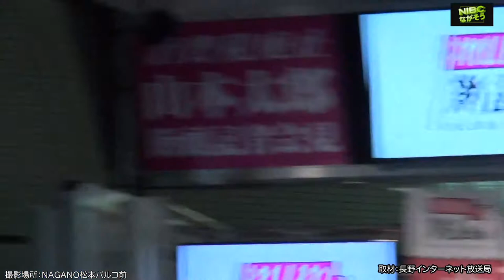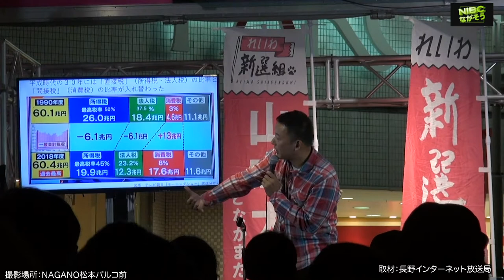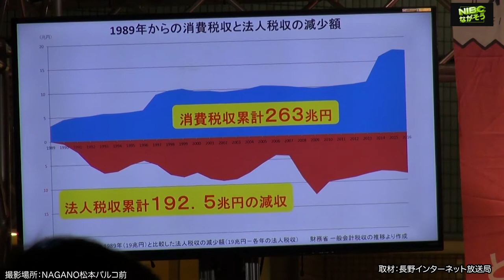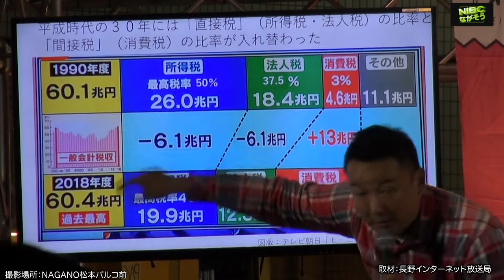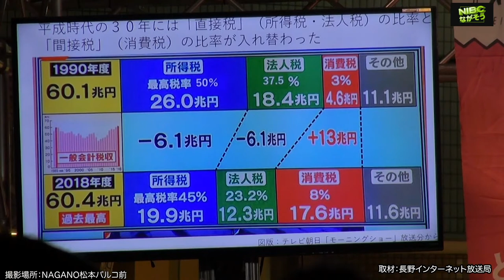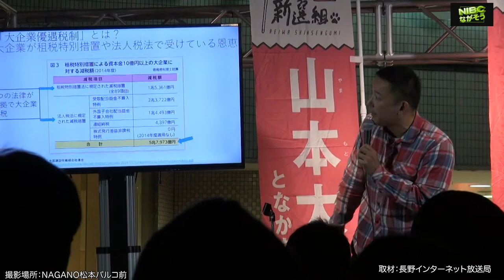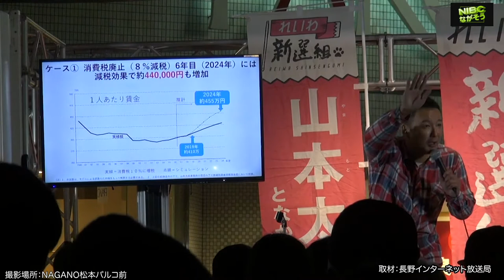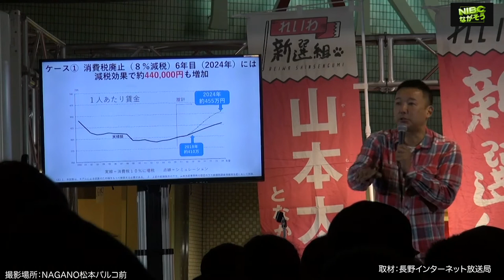山本太郎 誕生日:長野松本パルコ2019.11/24(日）長野16:00街頭記者会見長野・松本PARCOパルコ前 松本市中央西公園（花時計公園）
山本太郎　nagano 松本パルコ

11/24(日）長野
16:00街頭記者会見
長野・松本PARCOパルコ前 松本市中央西公園（花時計公園）

街宣開始2時間前集合。1時間前にはボランティアミーティングが開始されました。

山本代表とは別のチームでポスター貼りとなります。

・おしゃべり会
告知にご協力ください。

撮影をされる方は現場スタッフの指示に従ってください。

※悪天候の場合、中止・変更のお知らせはれいわ新選組HPでご確認ください。

地域の皆様、ぜひお力を貸してください！ 協力ください。
〜ーーーーー〜
以上新選組HPより抜粋。